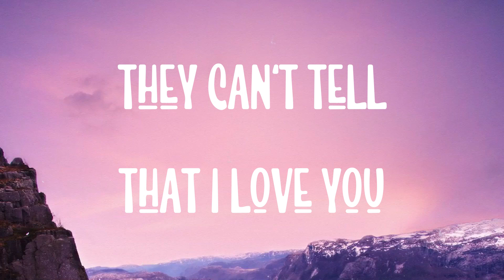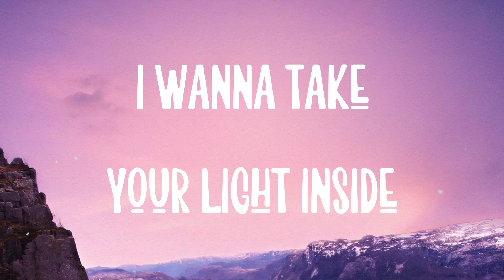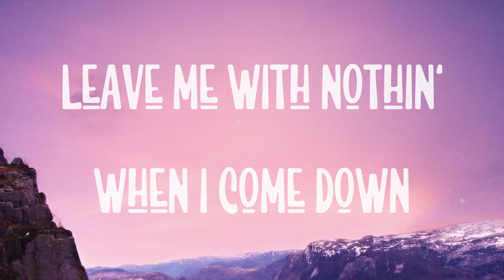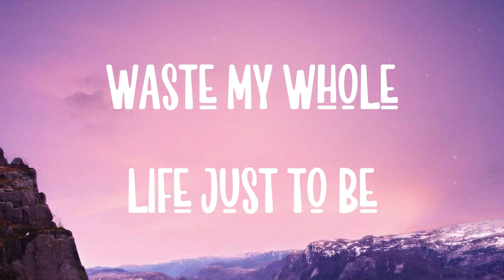One Of The Girls - The Weeknd, JENNIE, Lily Rose Depp Lyric-centric 🥤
One Of The Girls - The Weeknd, JENNIE, Lily Rose Depp Lyric-centric 🥤  Lock me up and throw away the key
  He knows how to get
  The best out of me
  Push me and choke me
  'til I pass out
  We don't gotta be in lovе, no
  I don't gotta be the one, no
  I just wanna bе
  One of your girls tonight
  One of your girls tonight, oh
  Push me down, hold me down
  Spit in my mouth
  While you turn me out
  Hands on my neck
  While you push it up
  Force me and choke me
  Lock me up and throw away the key
  But I'm still not free